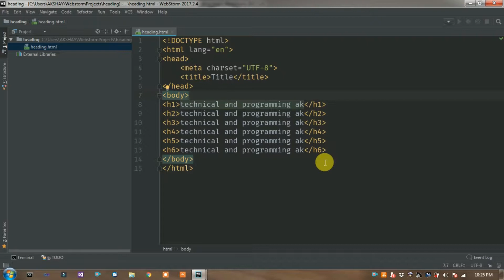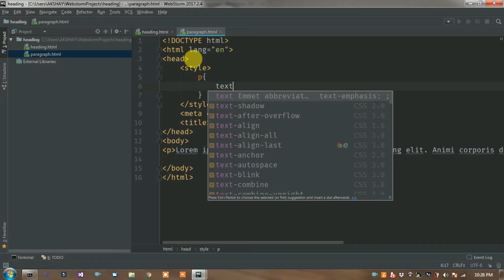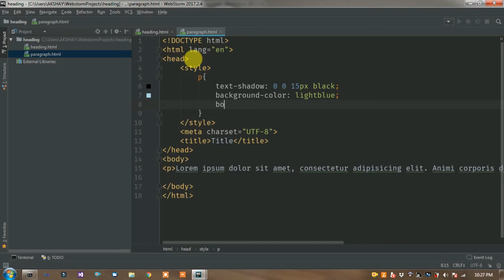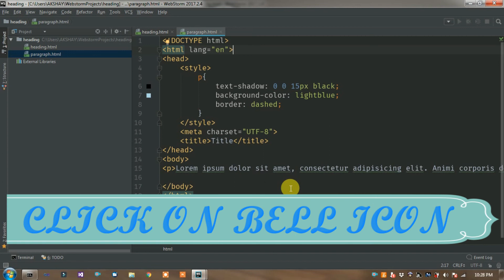Paragraph tag in html | basic tags in html | html5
In this video shows how to use paragraph tag in html